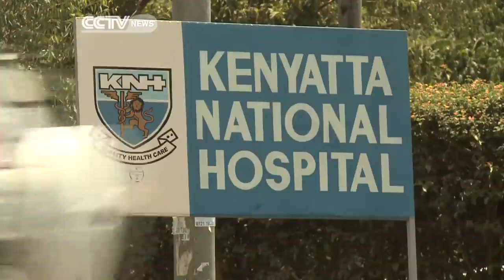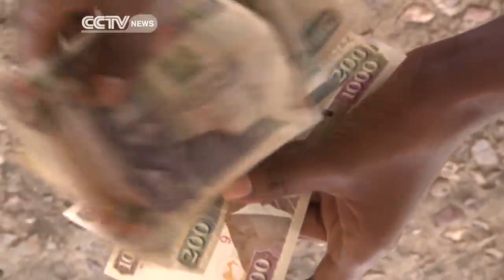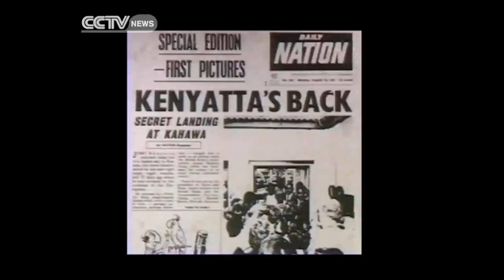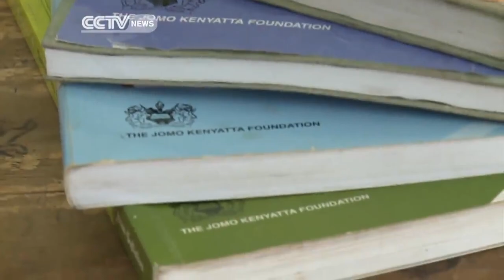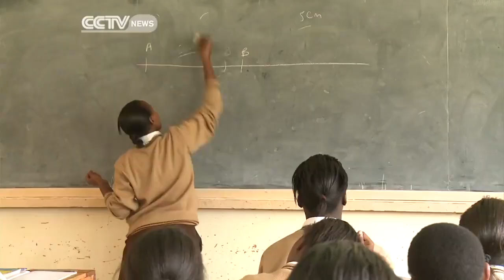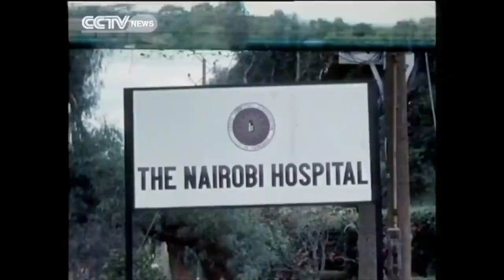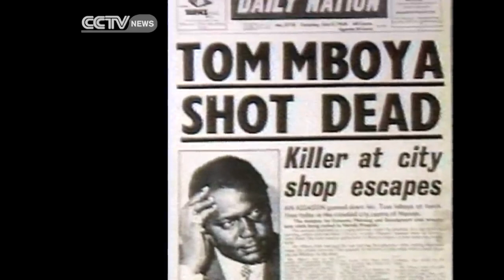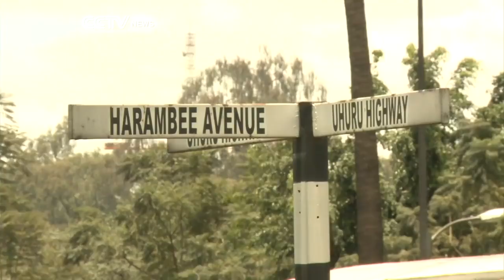Jomo Kenyatta: The Founding Father of Kenya